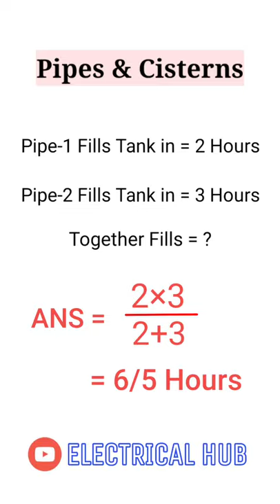Shortcut Method for Pipes & Cisterns (Type 1 Questions) Answer in 5 sec || Electrical Hub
In this video we will learn how to solve Pipes & Cisterns question in a very quick way so that you can save maximum time in exams.

ssc exams questions.
RRB NTPC exam question.
Railway exam questions.
Banking exam questions.
Psc exam questions.
Upsc exam questions.